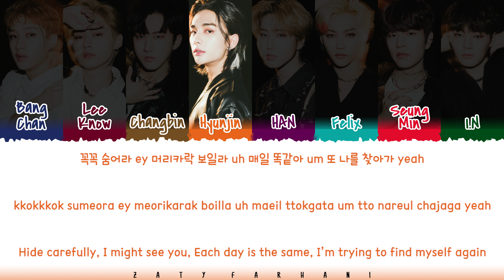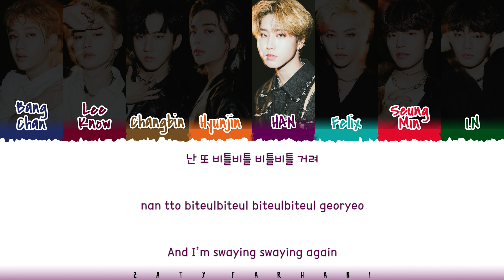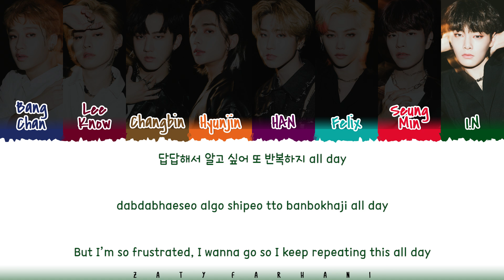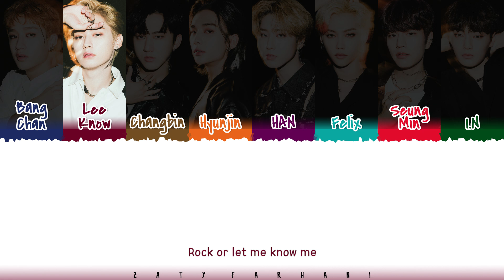[SKZ2021] STRAY KIDS - 'ROCK' (OT8) Lyrics [Color Coded_Han_Rom_Eng]